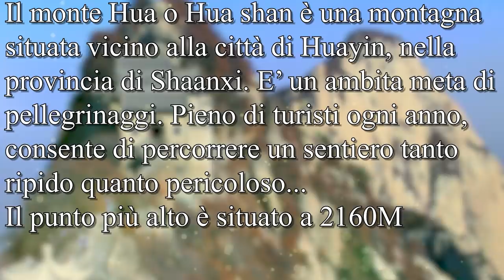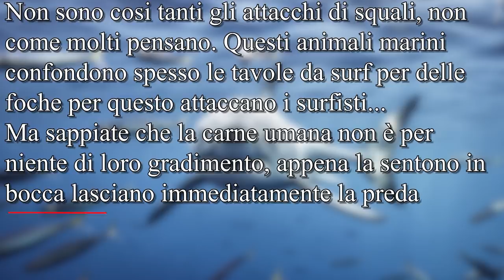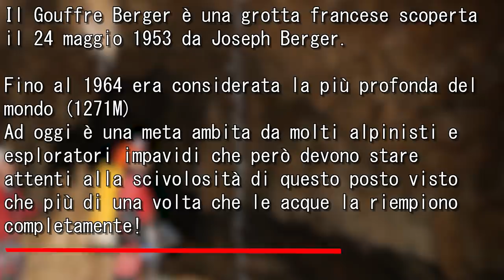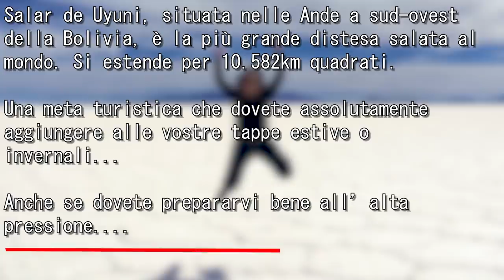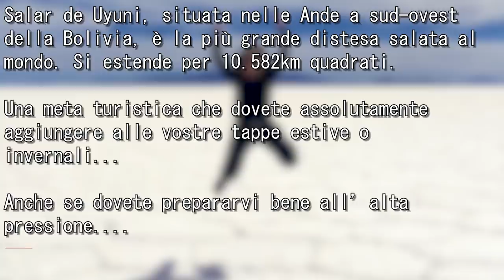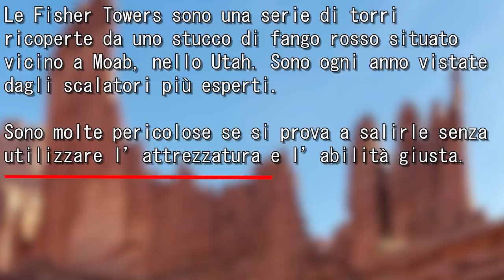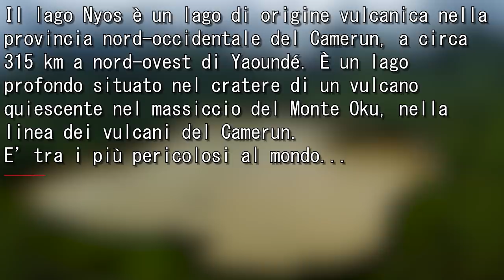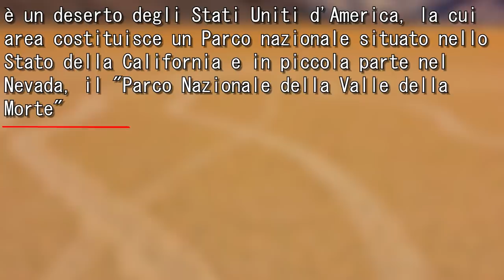Le 9 zone turistiche abbastanza pericolose nel mondo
Questo invece è il mouse che uso: